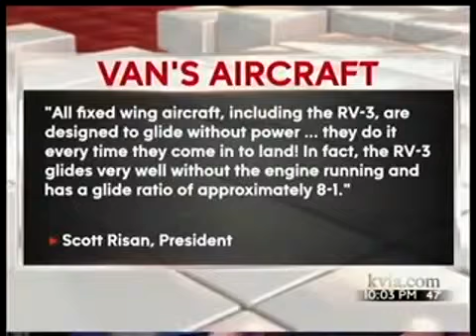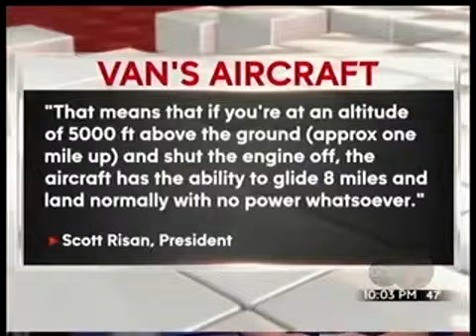Tyler Francis Update 11.25.14